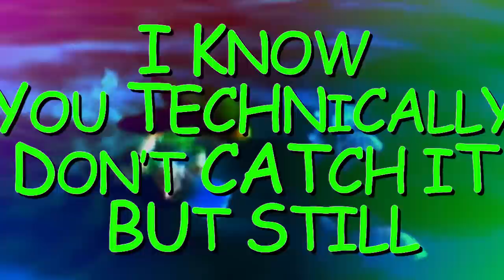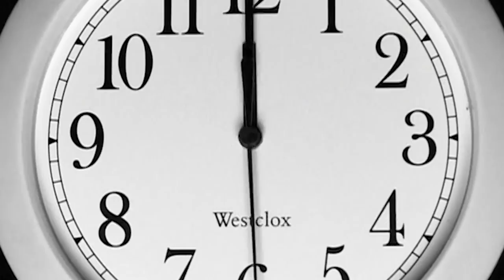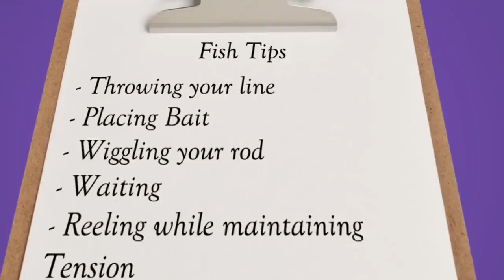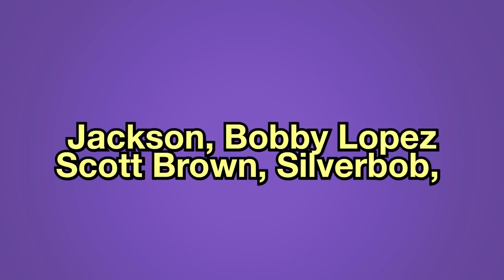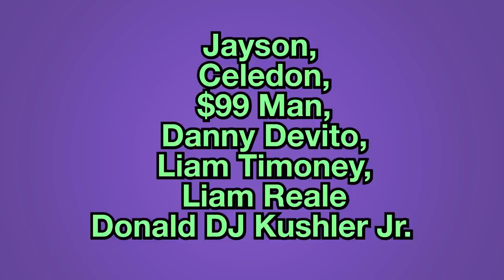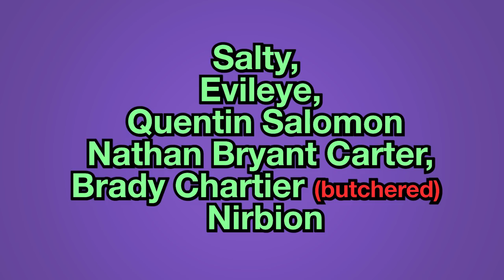Fishing in Games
Why are there SO MANY fishing video games? This is the weirdest gaming topic I've ever done...

Sources and References:
Thumbnail art by Krizeros

Thanks Peter, Deon and Paul for being my friends

Fishing game videos taken from YouTube - a lot of channels but can you blame a guy there are so many FISHIES!